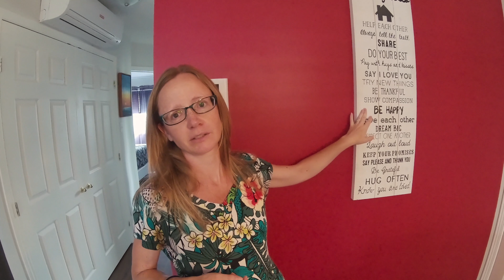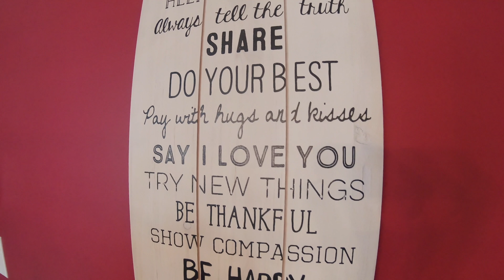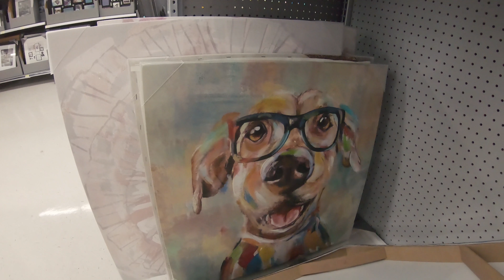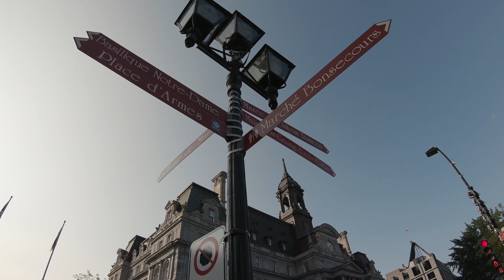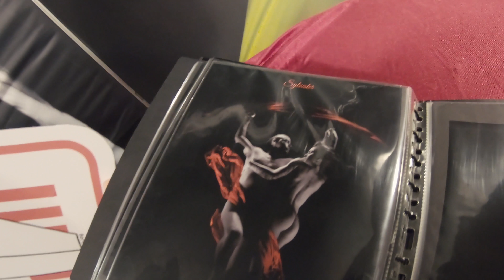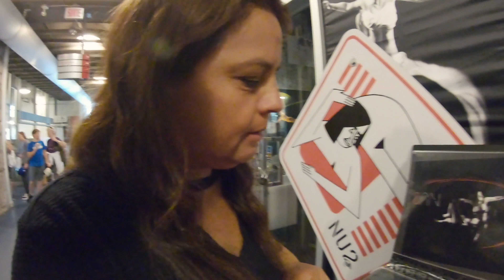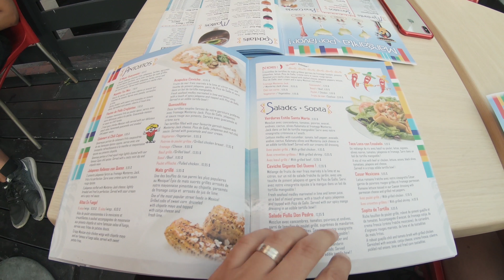🌮Restaurante Mexicano En Canadá🌮| KCEXP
Hola otra vez,

En esta oportunidad les haremos un tour completo de la habitación del bebé, les mostraremos los muebles y decoraciones que hemos comprado para él.

Luego saldremos a pasar la tarde con mi Madre y les demostraremos que en Canadá también se puede comer buena comida mexicana.

Saludos!